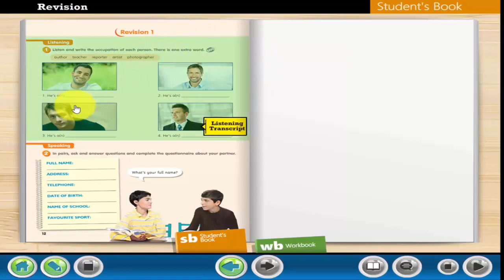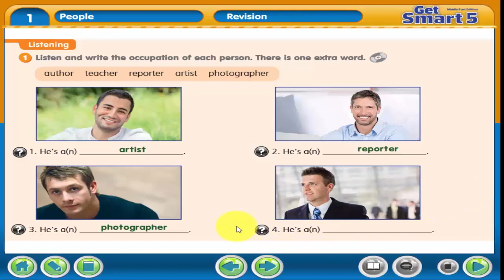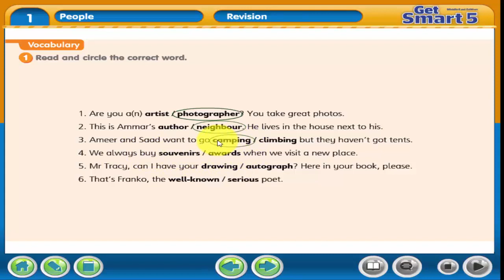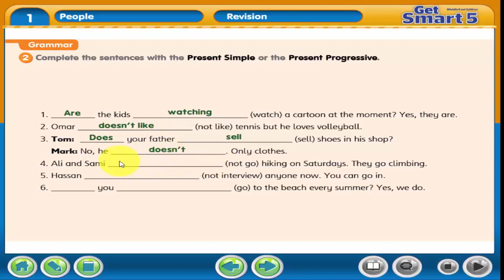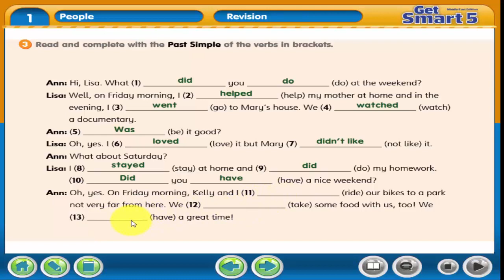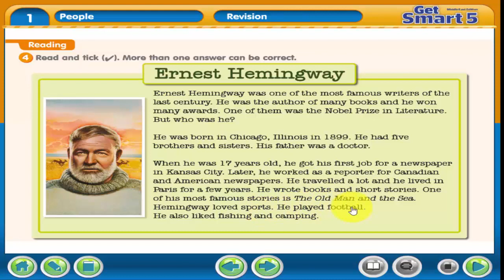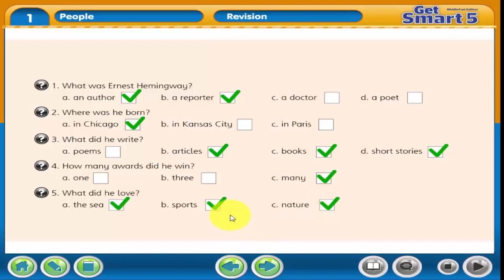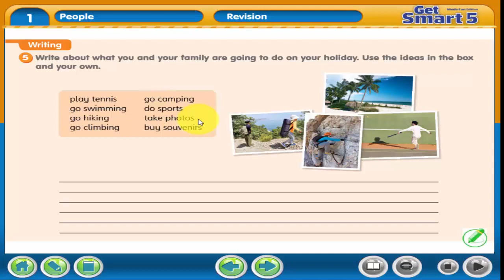شرح وإجابات كتاب Get Smart 5 الوحدة الأولى الدرس السابع